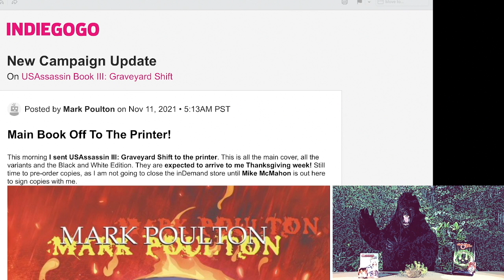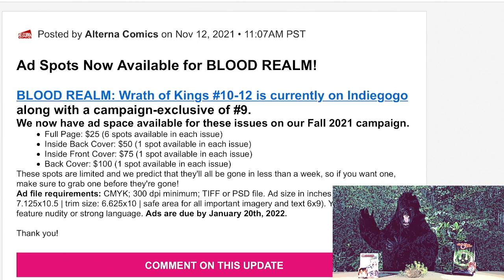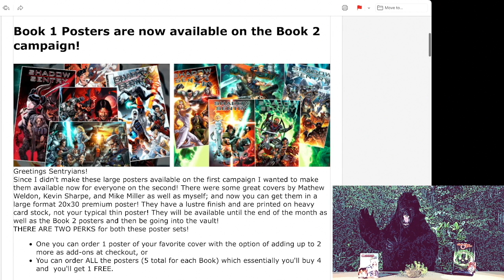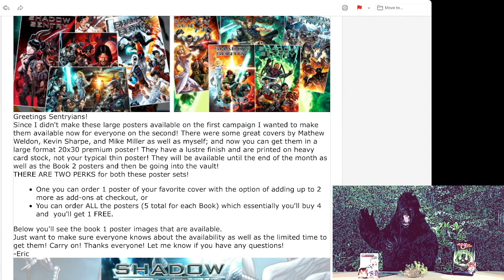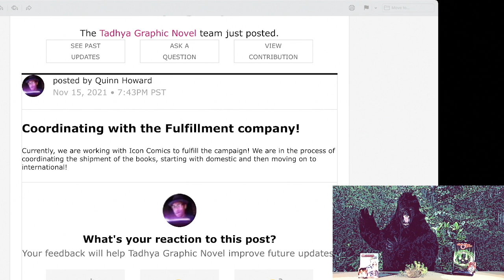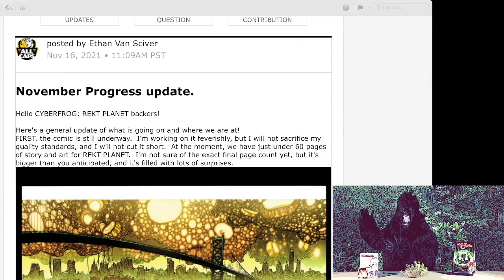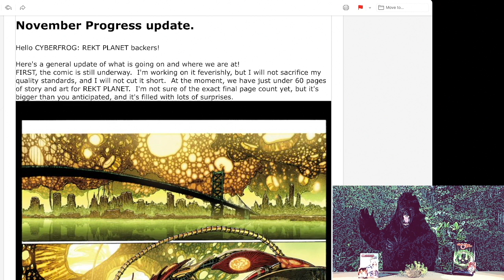100th Sub Celebration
Join Bear as he celebrates a historic milestone.  Also, campaign updates, and a review of the show Foundation.  Stop in and say hello!  (From 11/17/2021)

Image:
Digital Archives of Hawaii

0:00 - Intro
3:34 - Bear Thanks His Subs
5:58 - Chanel History
8:36 - International Backers
9:43 - Campaign Updates
12:59 - Insomniac Hibernating Bear
14:22 - Alterna Comics
18:01 - Black Flag
19:03 - Shadow Sentry II
22:47 - Tadhya
26:52 - Wraith of God
29:14 - CyberFrog II
36:45 - Bear's Foundation Review
42:10 - New Spiderman Thoughts
44:51 - New Ghostbusters Thoughts
46:06 - Foundation Review (cont)
50:16 - Watch Party?
54:28 - One Quick Thing...
1:00:24 - Conclusion

 Grrrrr!